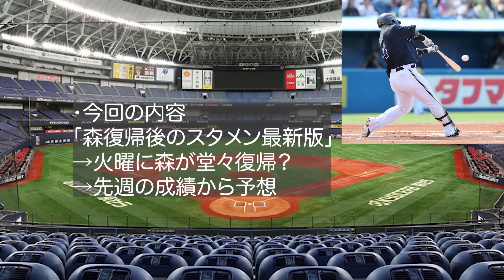【太田椋と共にW復帰】遂に待望の森友哉が外野手として復帰!? オリックスのスタメン最新情報について【オリックスバファローズ】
スタメン スタメン

【引用BGM】
・NCS 様